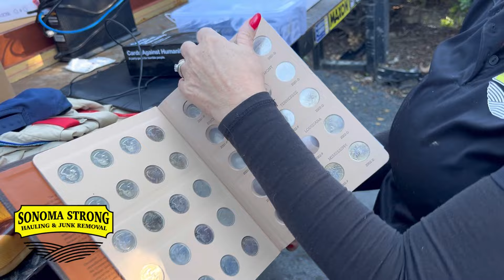My BEST Find Of The Year💰💲a Day In The Life of Junk Removal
I found my BEST find of the year at this Junk Removal job!!

It is our mission this year to sell make $50,000 off of trash we find off of Junk Jobs.
How will we do this? using Ebay and facebook marketplace... Follow our journey and see if we
make our goal.
How we turn trash into cash every day

We started a business with very little and grew it into a Corporation. Our mission is to show others that YOU can do it too, work for yourself and have financial freedom. Whether you're looking to quit your job or you're looking for a side hustle, this is the channel for you.
We started our Junk Removal business with just a pickup truck, yes it is possible to make lots of money with just a truck.

I was once homeless and now I'm a homeowner. We started a business without going to school and having a degree. Our videos are to help you see how we did everything from the very beginning. We run a six figure business and have NEVER paid a dime for Google Ads.

We hope you find our videos educational and entertaining.

6 weeks of personalized coaching classes with Matt & JoJo
Do you want Matt & JoJo in YOUR corner cheering you on?
Do you want to know what they do to keep their phone ringing without ever paying for Google Ads?    Look into their classes here..
                                VERY LIMITED SPACE AVAILABLE

Do you already have a business and need help scheduling jobs, taking payment, sending out invoices and keeping track of your customers information?  YOU might need Workiz

Do you need a dump truck just like ours?
Call Bob at Monarch trucks 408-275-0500
tell him you want the Sonoma Strong Hauling edition

Do you need to order signs for your business? Check UZ Marketing, they will price match anyone.

Do you need some great work boots?